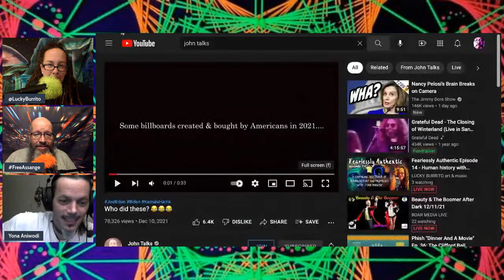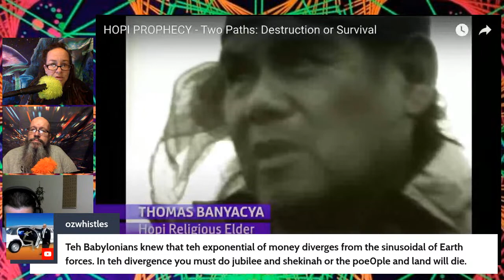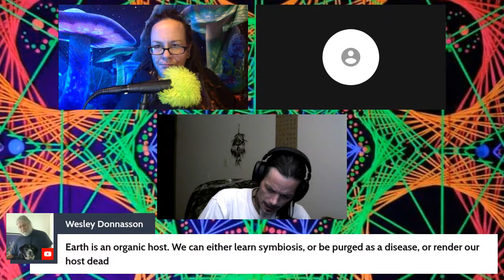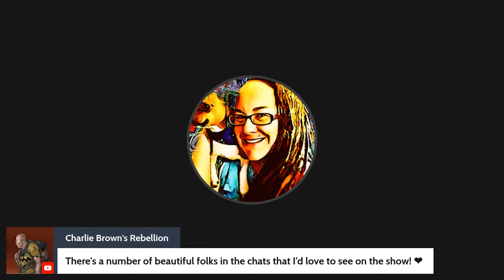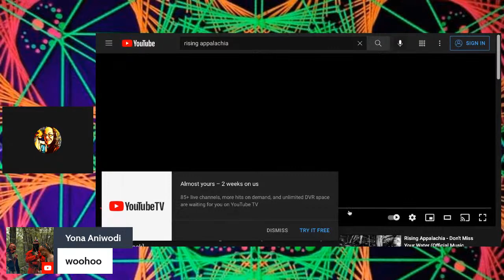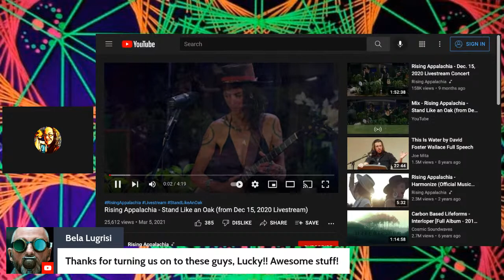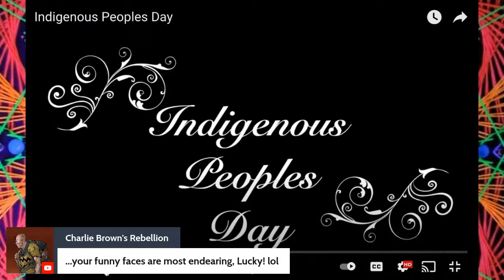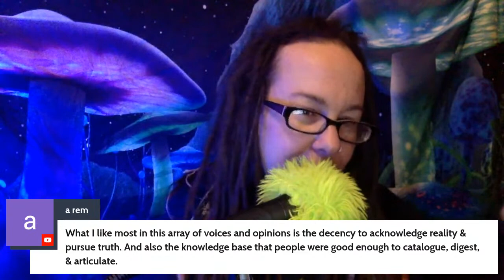Fearlessly Authentic Episode 14 - Human history with Yona Aniwodi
the 5th part of a continuing discussion of human history and various prophecies  with Yono Aniwodi